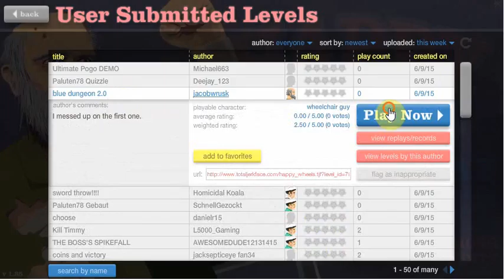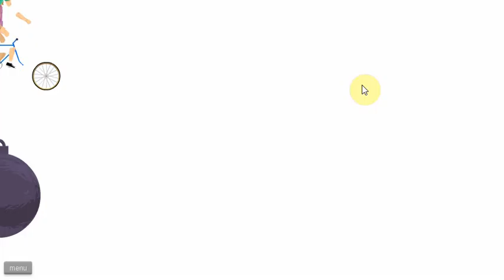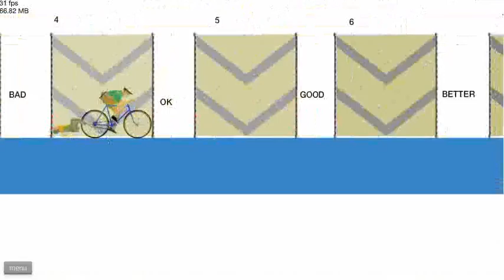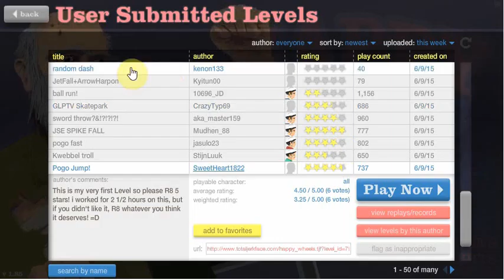Happy Wheels | Part 3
And the saga continues

Thank you guys, so much for watching! It means a lot to me!
Leave a:
Llama - Like
Crocodile - Comment
Shark - Share

I hope you all have a great week and I'll see you, in the next videos!